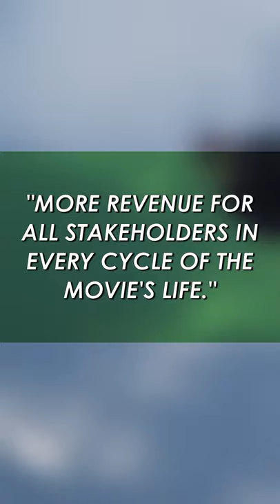Black Widow Suffers Huge Box Office Drop, Theaters Blame Disney+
The first new Marvel movie in nearly two years, Black Widow, opened to pretty spectacular box office when it hit theaters and Disney+ last weekend – but its second weekend is an entirely different story. The MCU standalone fell 67% in its second weekend at the box office pulling in a mere $26.3 million to result in the steepest Weekend 2 decline in Marvel Cinematic Universe history. And while Disney touted $60 million in revenue from its first weekend in Disney+ Premier Access release alone – for which Disney+ subscribers paid a one-time $29.99 fee to “unlock” the movie early on the streaming service – the Mouse House was silent on how much the film made from Disney+ in its second weekend.

That decline is understandably cause for concern for theater owners who were hoping for long legs to help jump-start their businesses, and in a press release that went out Sunday, the National Association of Theater Owners blasted Disney’s decision to simultaneously release Black Widow in theaters and on Disney+, noting that an exclusive theatrical release is still the most beneficial to all parties involved: